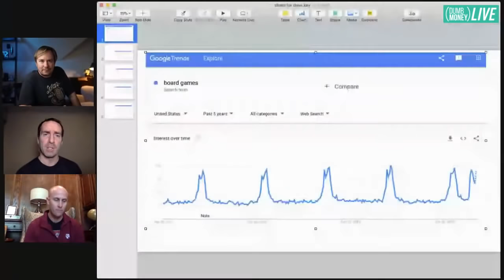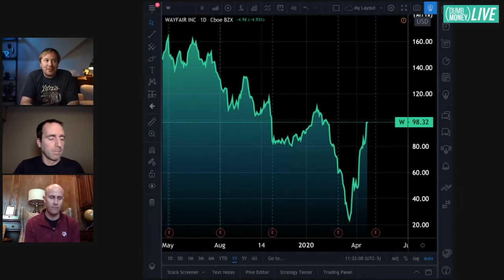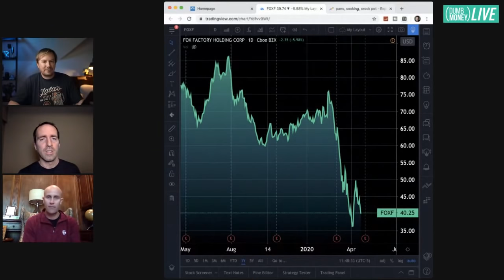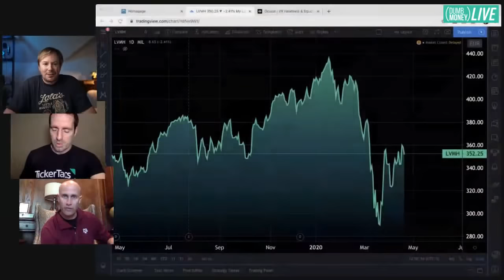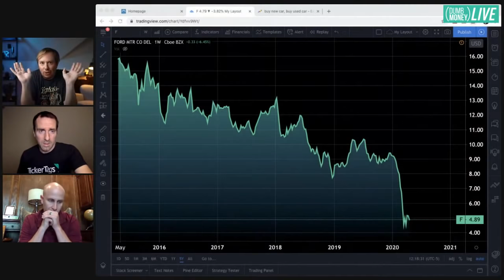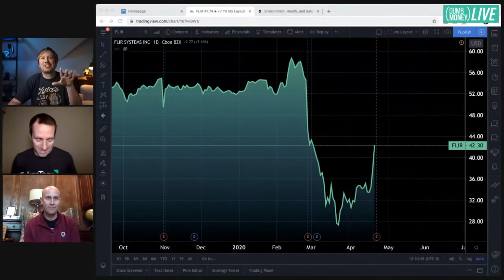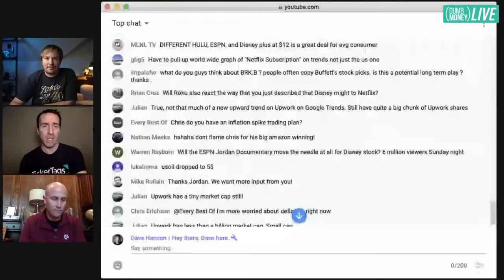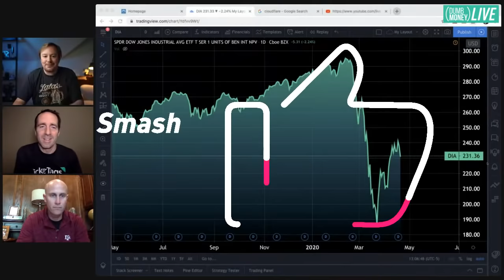How to profit from Americans spending their stimulus cash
How are Americans spending their stimulus money? Which companies will benefit most?